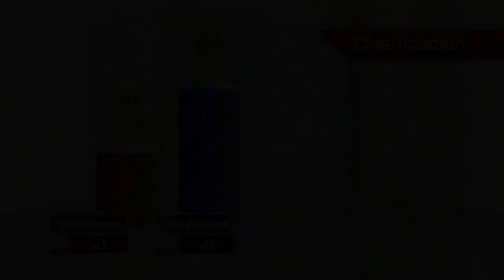LP Pokémon Rumble - Episodio 11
~Juega Con Nosotros